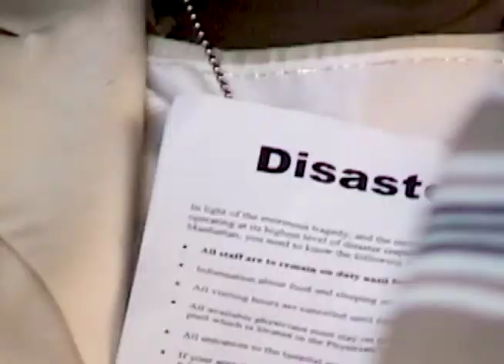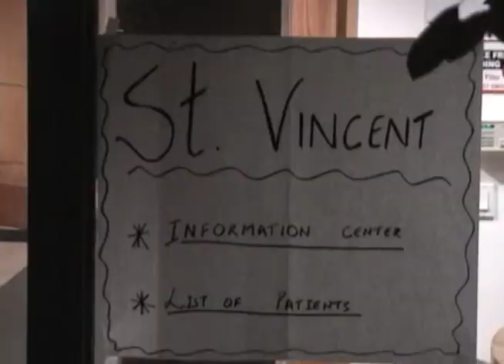St Vincent's Hospital